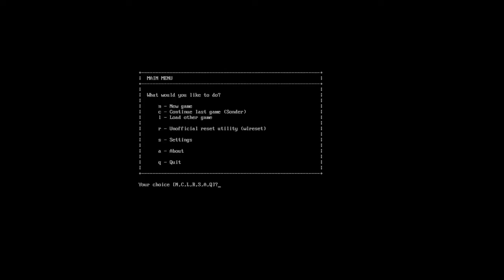Wasteland 1: The Original Classic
So after seeing talk about the recently released Wasteland 2, wanted to retry Wasteland 1. I got it off of GoG.com awhile back, during one of their sales.

Wasteland is the grandfather of all post-apocolyptic RPGs. It most notably influenced the Fallout series (another series I'll prolly do videos of). I'll probably do more videos of Wasteland, when I have the time. I sadly didn't get very far, due to some atrocious, long battles.

The game hasn't aged all that well, but still a fun dip into classic gaming.

Wasteland 1 belongs to, I believe, Electronics Arts, though was re-released by InXile Entertainment.